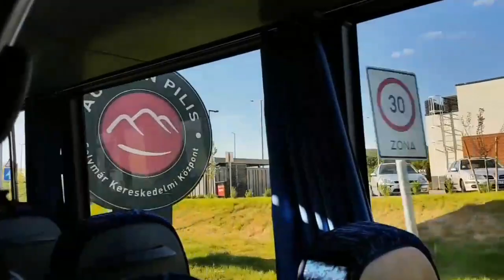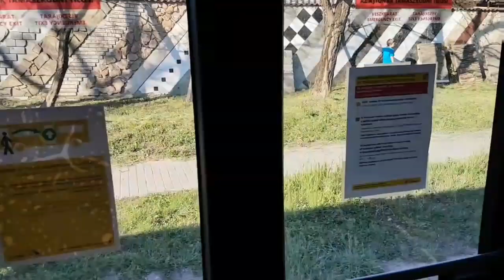Volánbusz 830-as busz - RTR-787 2020.04.26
Utazás Volánbuszos Kravtex-Kühne Credo Econell 12 Euro VI típusú alacsony belépőjű szóló elővárosi autóbusszal a Bóbita utca és a Solymári kőfaragó megállók között a Pilisszántóig közlekedő, 830-as jelzésű helyközi viszonylat 235-ös forgalmi járatán.